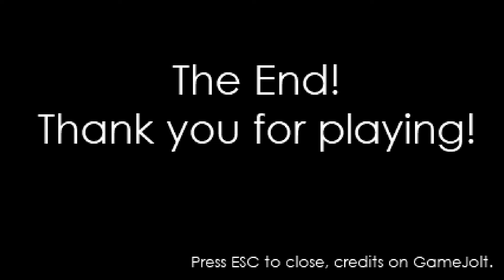Sonic Retro Mania - Fan Game Demo Playthru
Recorded last week, uploading now.